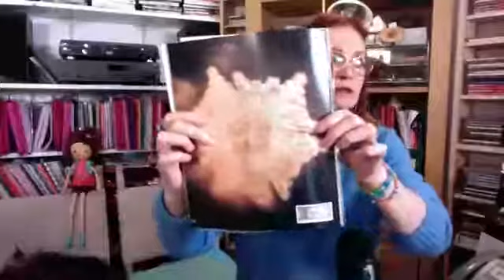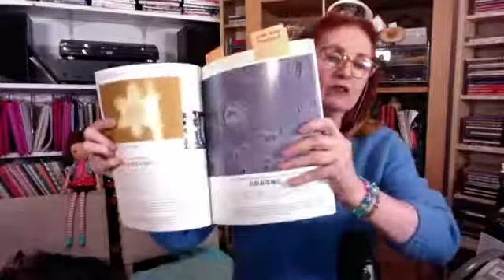L'eau source de vie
L'eau source de vie a une conscience qui était vénérée par les peuples de la Terre avant leur colonisation. L'eau est du domaine du Sacré. Aidons l'Eau a retrouver sa vraie place sur Terre : propre et véhicule de nos intentions.

Une des plus belles vidéos relatant vraiment tout et dans tous les domaines sur l'eau, un vrai hommage à l'eau source de Vie

Marie-France Pierre a créé la chaîne Sentir et Ressentir pour initier le plus de personnes à l’importance du développement personnel. Cela afin de devenir responsable de sa vie, et dans l’objectif aussi d’être ensemble pour un monde meilleur !

-  Facebook : Sentir et Ressentir (page) & Groupe privé Sentir et Ressentir by MFP

A propos des vidéos de Marie-France Pierre

Les informations présentées dans cette vidéo sont tirées d'abord d’une synthèse d’ouvrages, articles et/ou publications scientifiques et formations. Par ailleurs, Marie-France Pierre fait profiter de son expérience personnelle, acquise depuis 1993, aux auditeurs de cette vidéo au titre de « la libre communication des pensées et des opinions », droit et devoir citoyen par excellence.

Cette vidéo est à caractère éducatif et conforme à la Déclaration universelle des Droits de l’Homme adoptée par l’Assemblée générale des Nations Unies du 10 décembre 1948, notamment l’article 26 qui stipule : « 1. Toute personne a droit à l’éducation 2. L’éducation doit viser au plein épanouissement de la personnalité humaine et au renforcement du respect des droits de l’homme et des libertés fondamentales. Elle doit favoriser la compréhension, la tolérance et l’amitié entre toutes les nations et tous les groupes raciaux ou religieux, ainsi que le développement des activités des Nations Unies pour le maintien de la paix ». Ces éléments d’information ne prétendent bien sûr pas à l’exhaustivité et n’engagent que l’opinion de leur auteur, chaque auditeur étant libre de conserver, comme il se doit, son esprit critique, sa liberté d’opinion et son libre arbitre.

Ces avis et opinions ne consistent pas davantage en une consultation médicale, mais en un message citoyen portant sur la forme, la santé ou le bon fonctionnement de l'organisme, l’auteur souhaitant partager son expérience et compréhension personnelles. Aucun traitement ne devrait être entrepris en se basant uniquement sur le contenu de ces informations, et il est fortement recommandé à l’auditeur de consulter son médecin en cas de problème de santé. L’auteur de ces vidéos n’est donc en aucun cas responsable de l’utilisation qui pourrait être faite de ces informations.